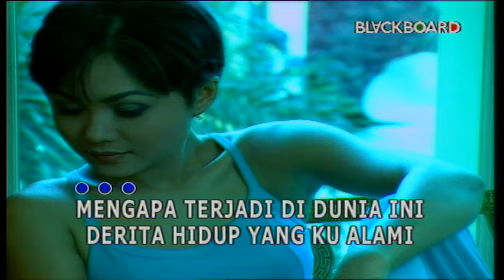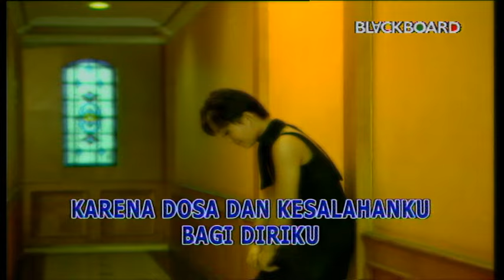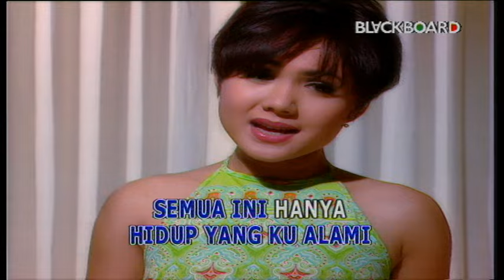RINTIHAN HIDUP - YUNI SHARA